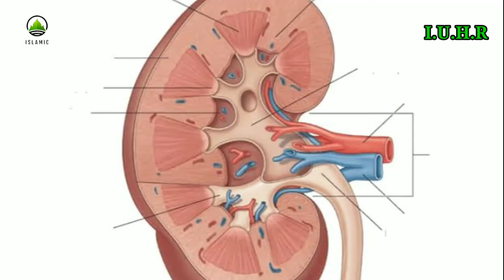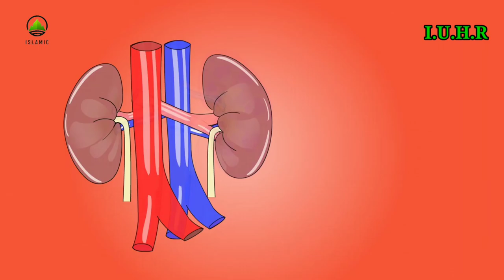Insani gurde ki kitni kimat hai?science na itni tarkki krne ke bawajud Musnoi gurda Kion Nahin banya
السلام علیکم

Islamic Urdu History Reminder...

السلام علیکم

                      کیا آج آپنے درودِ پاک پڑھا ؟